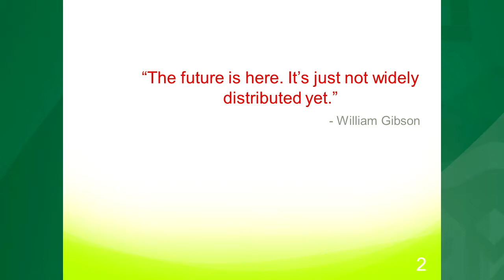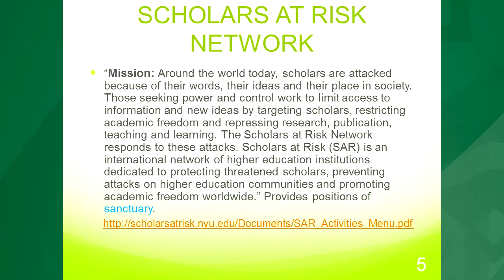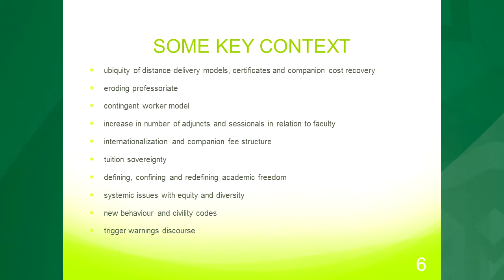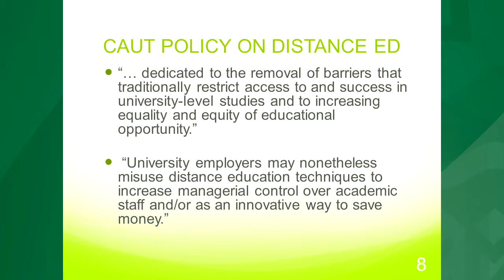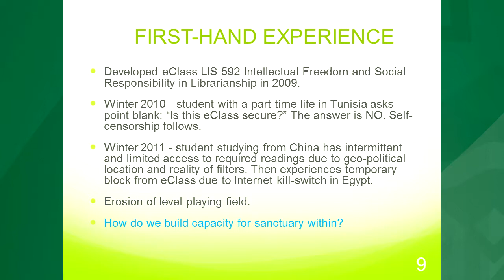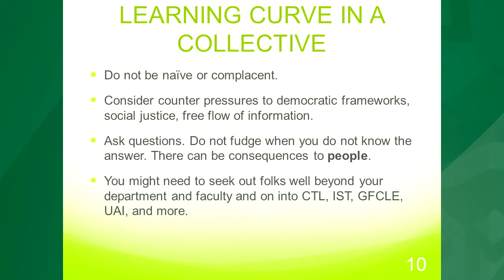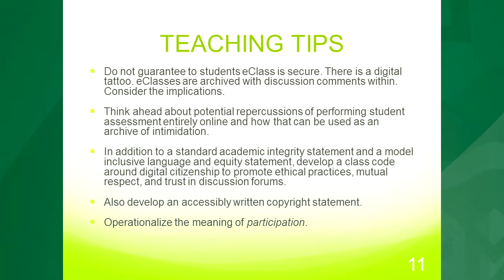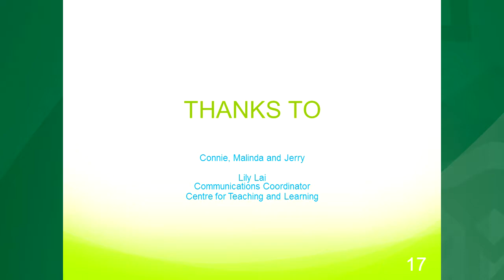Scholars at Risk Scratching Old and New Surfaces of Postsecondary Teaching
Catalysts A Conversation Series on Teaching

This is a monthly series of conversations with UofA teaching award winners on their trials and triumphs in teaching. Led by the award winners themselves, the series is meant to provide a forum for celebration, conversation and reflection about teaching practices. Everyone is welcome to come and learn from some of our best teachers.

Dr. Connie Varnhagen moderates this three-person panel by guiding each speaker through five minutes of contextual framing and ten minutes of concrete tips aimed to illustrate challenging realities of teaching.

Dr. Jerry Kachur explores multiple understandings of ‘accountability’ in the new labour of teaching.

Dr. Toni Samek examines teaching within and without transborder internationalization and distance education.

Dr. Malinda S. Smith addresses systemic patterns and counteractions in the enduring struggle for equity and diversity in teaching.